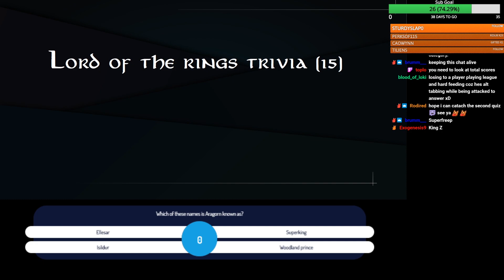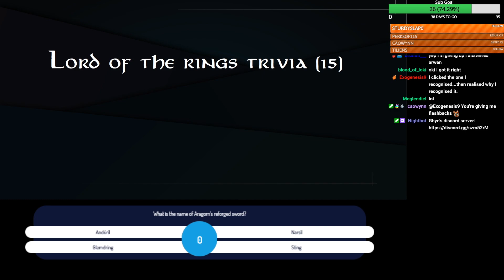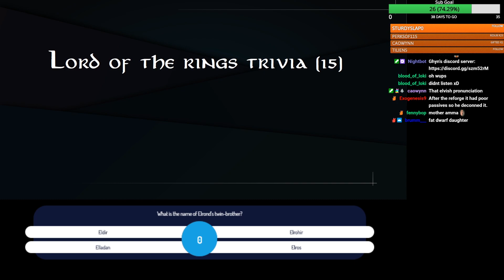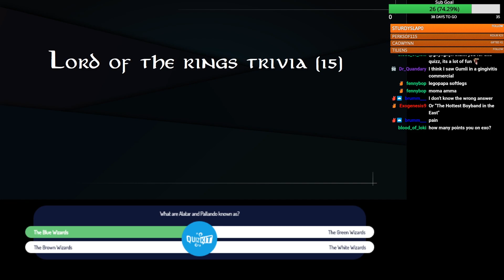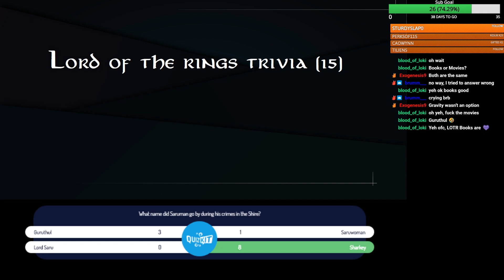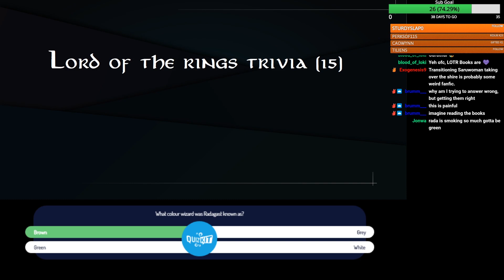Lotro Quiz #3 Part 1/2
Lotro quiz that I stream every saturday 3pm ET / 8pm GMT.
When my channel reaches 5000 subs I will do a giveaway.

0:00​​​​​​ Start
0:04​​​ Characters
20:00 LOTR Trivia
30:00 Skill Icons